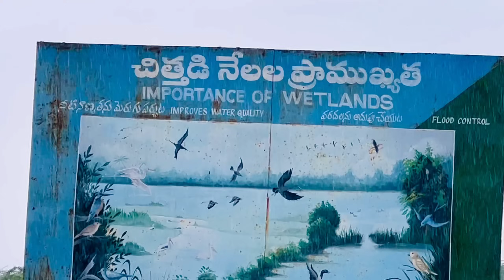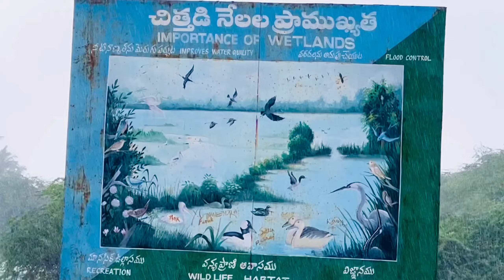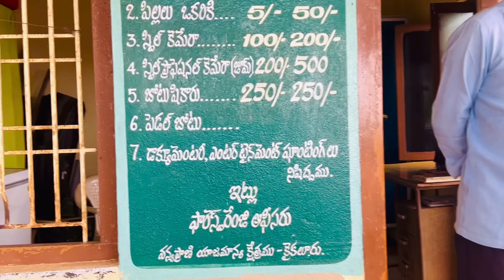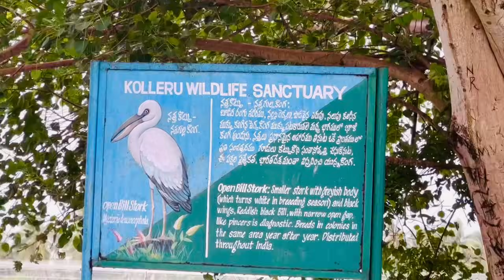// Atapaka Bird Sanctuary // Kolleru Bird Sanctuary //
కృష్ణా జిల్లాలో కైకలూరు మండలానికి చెందిన ఆటపాక అనే గ్రామంలో కొల్లేరు సరస్సు కు సంబందించిన ఆటపాక పక్షుల సంరక్షణా కేంద్రం లో విదేశాల నుండి పక్షులు వలసలు వస్తూ వుంటాయి.